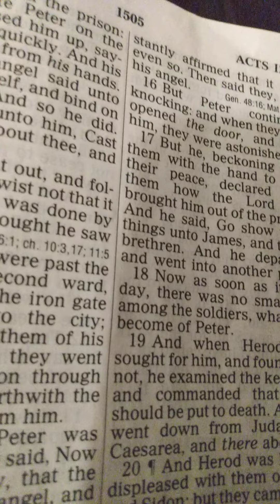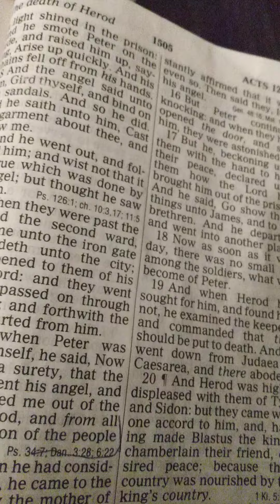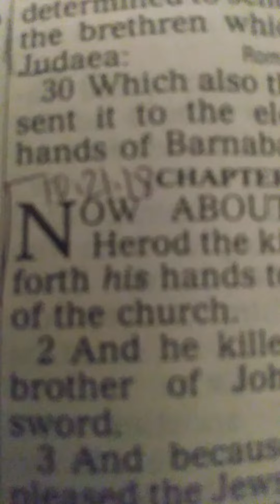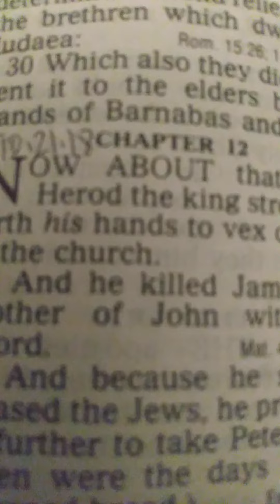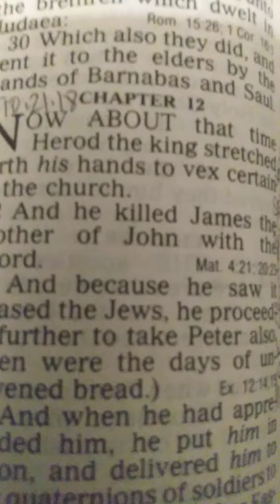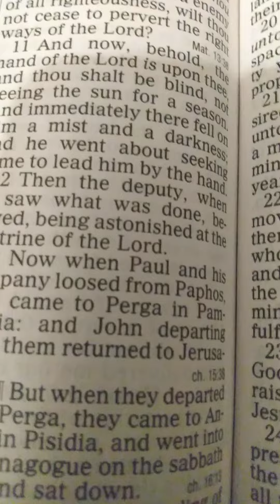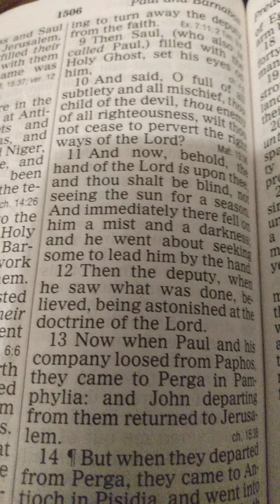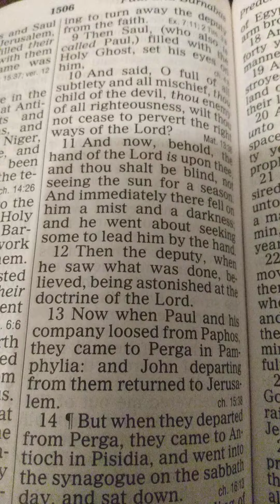Acts Chapter 12 Another Martyr!